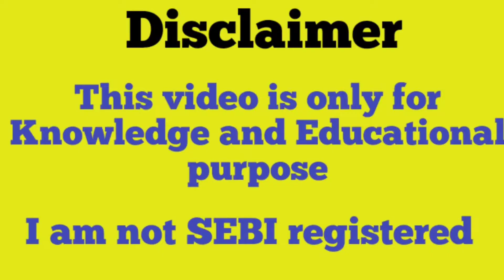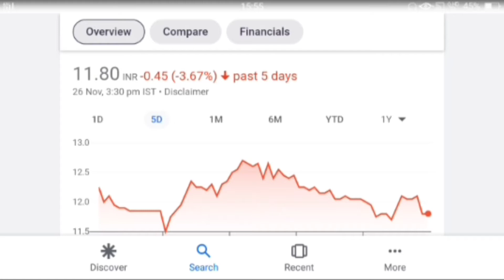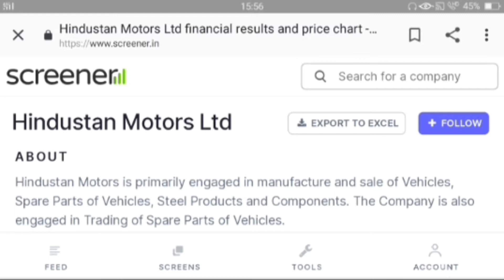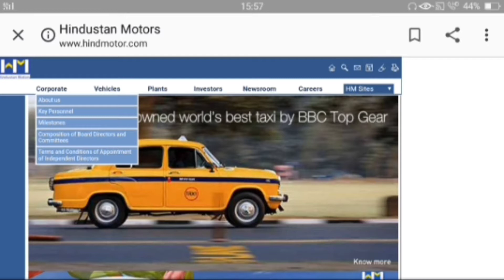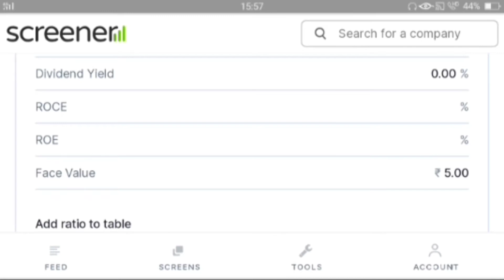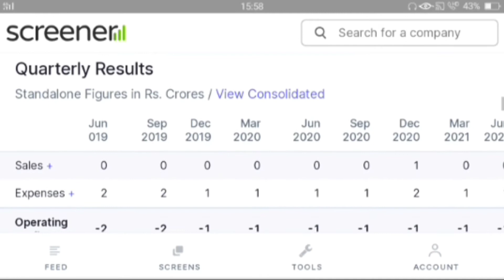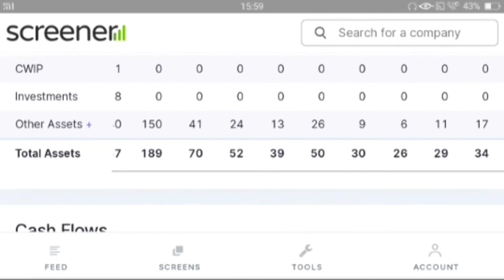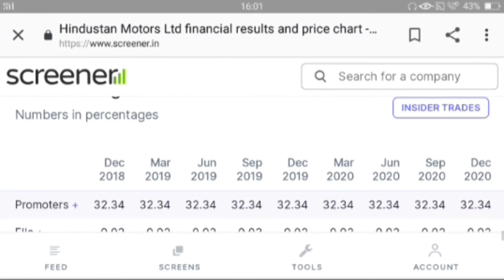Hindustan Motors Ltd | penny Stock | Multibagger | Share Stock Guru | hindustan motors news